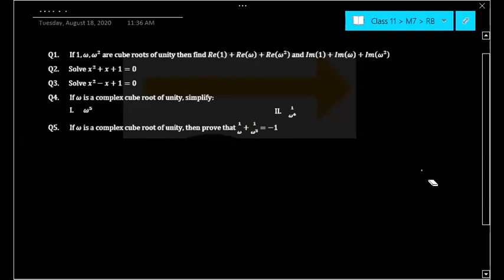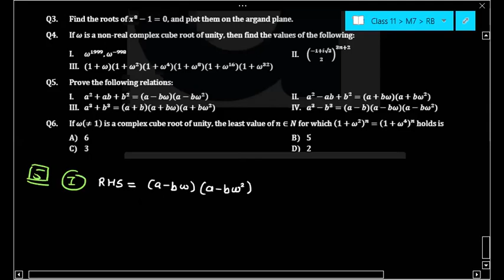M7.4 Cube roots of Unity Aug 18th